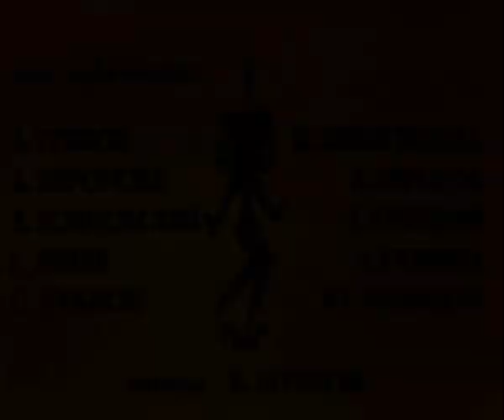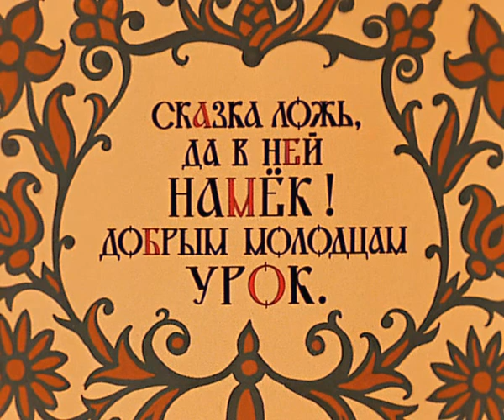Сказки Пушкина - Сказка о золотом петушке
Советский мультфильм для детей по мотивам одноименной сказки А.С. Пушкина.
Царь Дадон, владения которого периодически подвергаются неожиданным набегам недругов, за обещание исполнить любое желание, получает от мудреца-звездочёта золотого петушка, который затем исправно сообщает о приближении неприятеля. Поскольку старец долго не напоминал о себе и ничего не требовал взамен, Дадон успокоился и уже было забыл о данной клятве. Однако, когда царь собрался жениться, встретив неземной красоты девицу, «Шамаханскую царицу», появился мудрец и потребовал её себе в качестве уплаты...

Хочешь узнать об этом мультике больше? Заходи к нам в группу или на